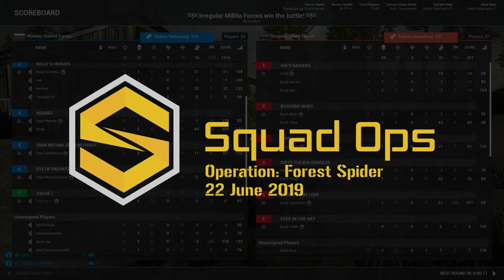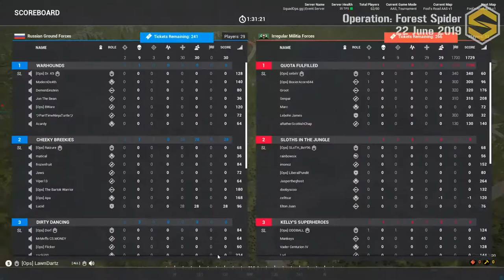Squad Ops | 1 Life Operation: Forest Spider 06 22 2019